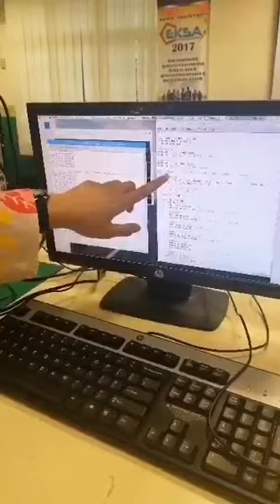IOT Raspberry Pi - Control LED using Telegram (Kolej Komuniti Temerloh)7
IOT Raspberry Pi - Control LED using Telegram (Kolej Komuniti Temerloh)